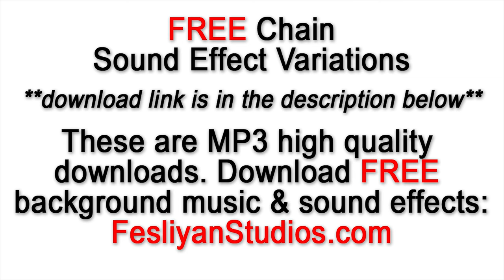Chain Sound Effect Free Download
Various chain ways and intensity or versions are available. These free chain sounds are available in high quality MP3.

These free chain sound effects can be used for video editing, adobe premiere, foley, youtube videos, plays, video games and more!

Check out our FREE background music and sound effects from our website and download your FREE chain sound effect.